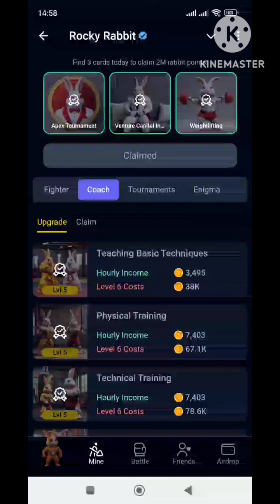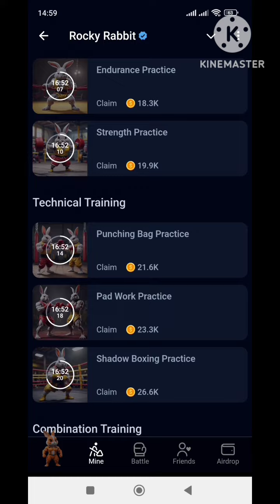Rocky Rabbit mining from Easter Eggs today